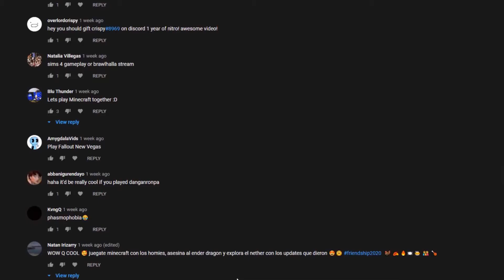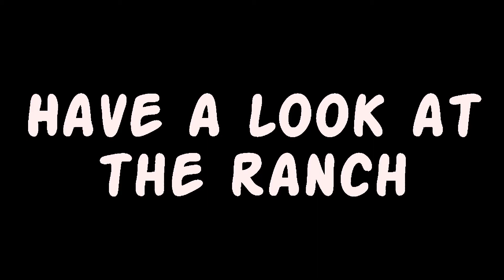THE SLIME RANCHER EXPERIENCE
Whoo! the Request-a-thon is finally here, the first game we're tackling is Slime Rancher (Requested by Megamangamer3).

In this game, your objective is to relax, develop a fine ranch of slimes, and avoid the HORRIBLE HORRIBLE Tarr. Hopefully you'll enjoy my experience through the far-far range.

🎵Music🎵
Ninjala OST- Kick the rules (1080°) (intro music)
Temtem OST- Boutique theme 2
Slime Rancher OST- Let's go, Beatrix!

Slime Rancher OST- Those Awful Ravenous Rainbows
Persona 5 OST- Swear to my bones